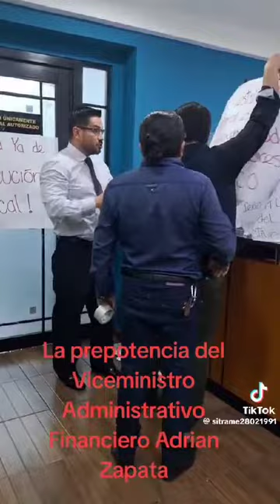abuso viceministerial en contra de sindicato.